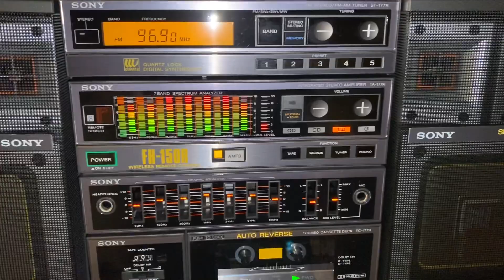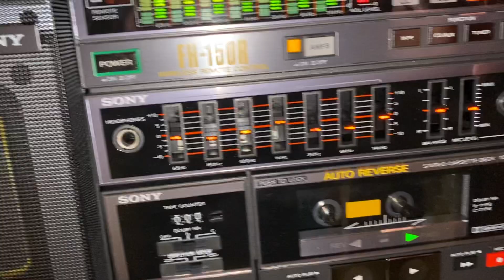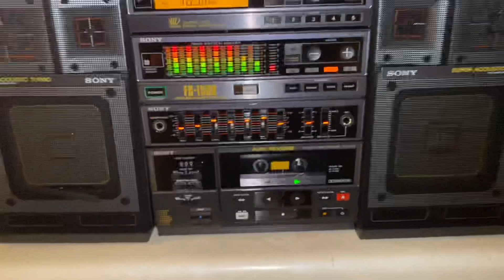Vintage Boombox Sony FH-150R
Vintage Sony boombox model FH-150R